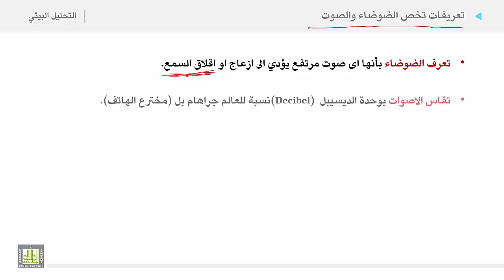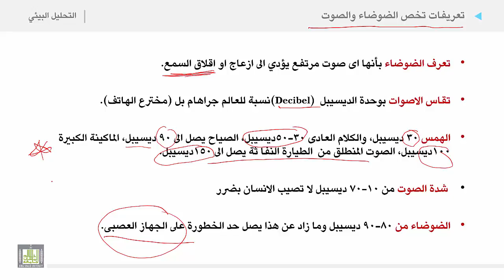التحليل البيئي 2 | الوحدة 11 | تعريفات تخص الضوضاء والصوت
الوحدة الحادية عشرة : التلوث الضوضائي
تعريفات تخص الضوضاء والصوت
قائمة التعريفات:
1. الضوضاء.
2. قياس الاصوات
3. الهمس
4.  شدة الصوت